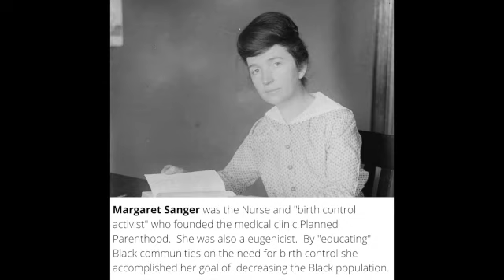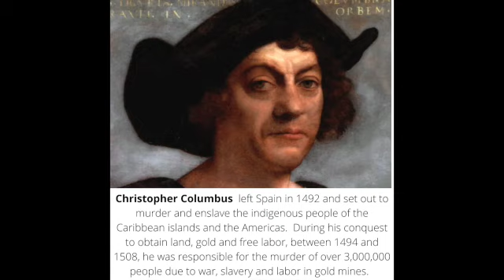White Narcissism Black Codependency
BaNAuset KaNSekhmet, RN, BSN
-Registered Nurse
-12 years clinical nursing experience
-Certified Natural Health and Wellness Consultant
-Specializing in Afrakan Holistic Health and Wellness
-Kemetic Reiki Practitioner
-Kemetic Priestess
-Womb Yoga Dance Practitioner

@kemeticwellness : FB | IG